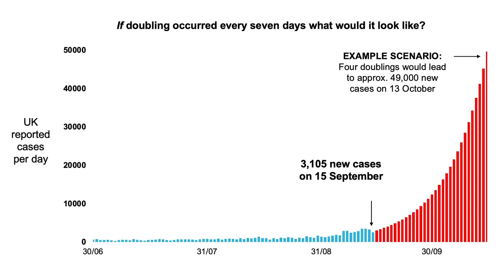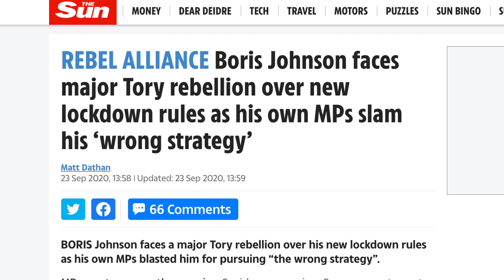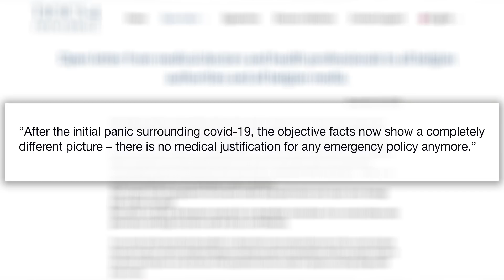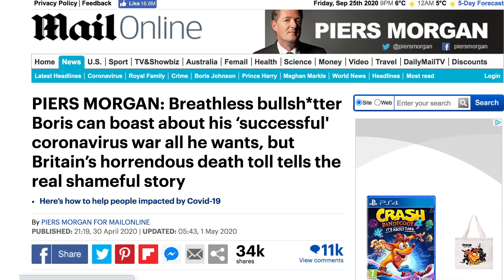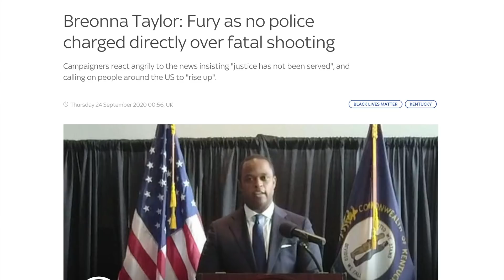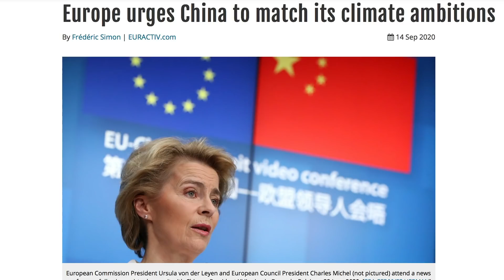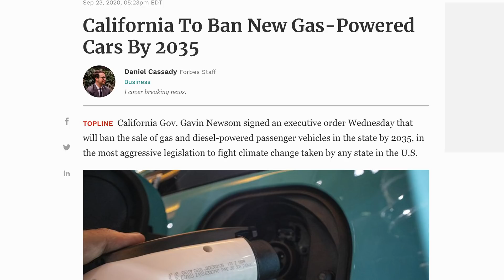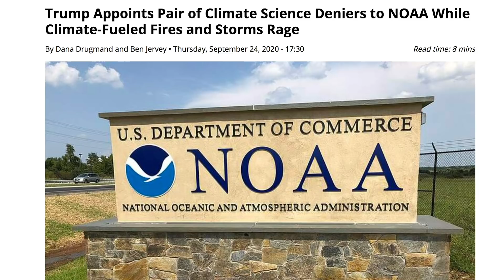Lockdown, The Sequel | The Mallen Baker Show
In this round-up of the week, the UK tightens and Belgium relaxes their lockdowns even though their Covid-19 figures are the same. America descends further into turmoil with the death of justice Ruth Bader Ginsburg and the Trump administration's plan to appoint her replacement,, and China's Xi Jinping surprises the world by announcing it will commit to net zero carbon by 2060.

References

Countries with commitments to ban gasoline vehicles and by when